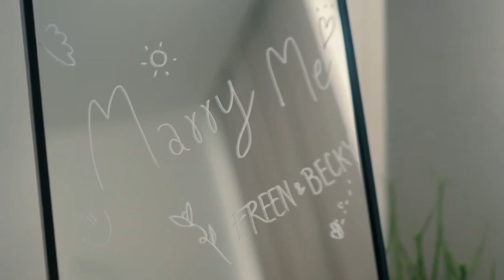Marry Me Official teaser 👰‍♀️💍